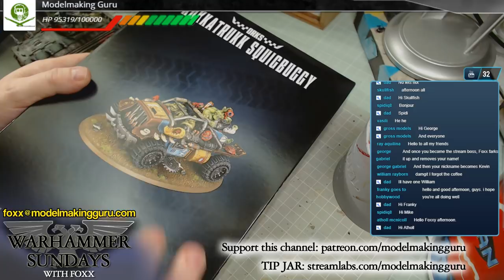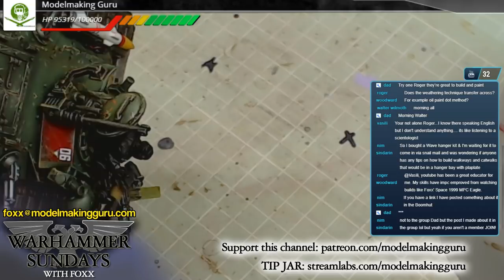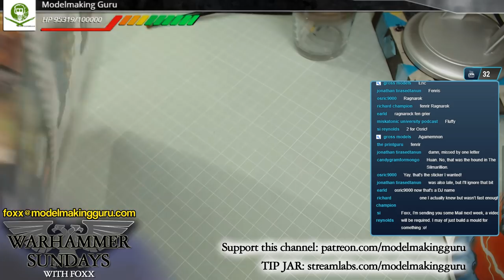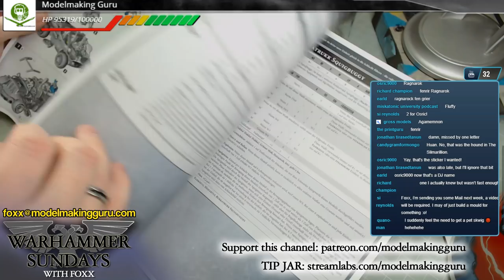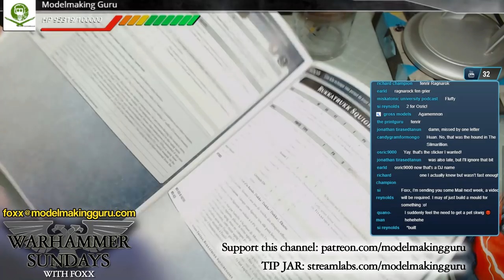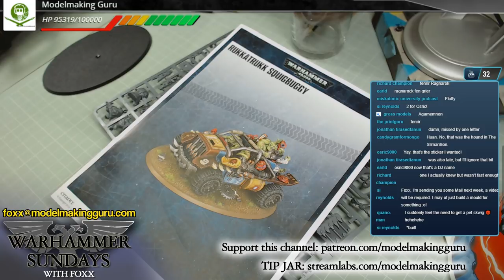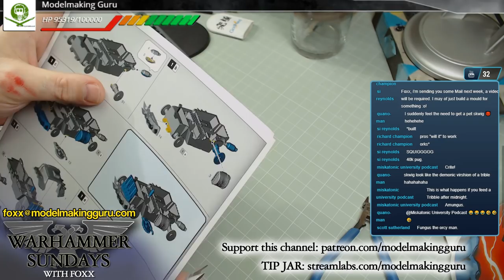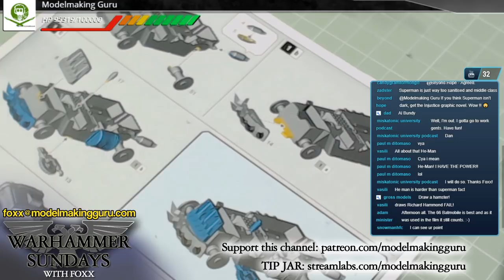Warhammer Sunday! SQUIGS! SQUIGS EVERYWHERE! Edition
Welcome to WARHAMMER SUNDAYS, streamed live every Sunday at 3PM BST, where I will work on my Warhammer 40K army - THE UNENDING FORCES OF THE HOLY CONTRIVANCE  - and hang out with you folks in the live chat.  I'm also running a permanent STREAM BOSS BATTLE where subs, donations and super chats to the channel will knock the Stream Boss's HP down - and whoever lands the final killing blow will become the new Stream Boss and will win AT LEAST £200 OF GAMES WORKSHOP MODELS AND PRODUCTS!

The current STREAM BOSS is Simon Reynolds,  who won almost £500 of Warhammer kits!

*Kit must be available in Warhammer Stores or on the GW website, may include Forgeworld kits.

Mirco SET Decal Solution
MIcro SOL Decal Solution
Ammo by Mig Lucky Varnishes
Tamiya Extra Thin Cement
Tamiya Polystyrene Cement
Master's Brush Cleaner
The Army Painter Mega Brush Set
Windsor & Newton Series 7 Brush Set
God Hand Nippers
Frisk Wet Palette
Citadel Project Box
Disposable Dropper Bottles
Citadel Water Pot
Badger Stynylrez Primer
Citadel Base Paint Set
Citadel Layer Paint Set
Citadel Dry Paint Set
Citadel Shade Set
Chaos Black Primer
Citadel Painting Handle
Citadel Mouldline Removal Tool
Citadel Fine Detail Cutters
Skirmish Figure Hard Case
Crusade Figure Hard Case
Citadel Pin Vice (hand drill)
Isopropyl Alcohol
Baking Parchment
Ammo by Mig One Shot Primer
Badger Stynylrez Primer
UMP Ultimate Primer
Tamiya Plastic Scribing Tool
Ultimate Sanding Sponges
Uni Posca Paint Pens (1M fine)
Uni Posca Paint Pens (3M large)
3M Respirator Mask
3M Respirator Filters (gas/vapour)
Ammo Civil Engines Weathering Set
Ammo Civil Vehicles Weathering Set
Humbrol 49 Acrylic Matte Varnish
Pledge Revive It
Pledge Floor Care Finish

"Starting Soon" and "Back Soon" ident card music pieces are provided by YouTube for use with no copyright restrictions.